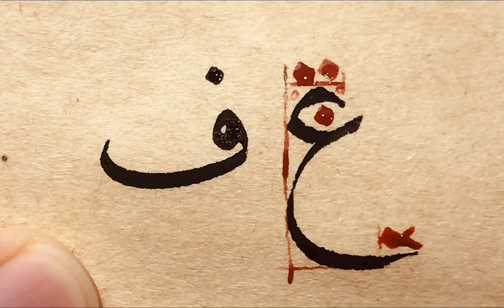Nesih ‘ع-ف' meşki